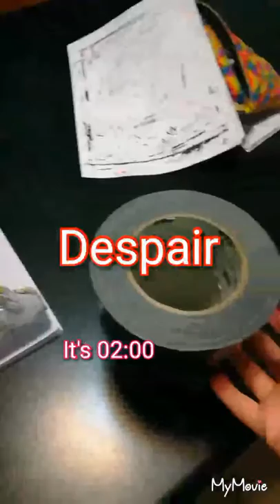C'MON HENRY...WHY YOU'RE AFRAID😈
Time: about 5 hours(including the sketch and the line art)
I hope ya enjoy...okki today I load a speed-drawing of Ink Bendy modified...

**I wanted to make the end of the video fun and it's like that😂.

(Sorry for bad graphic)

‼️WARNING ‼️
!THE SONG ISN'T MINE!

The author is Komodo Chorz...